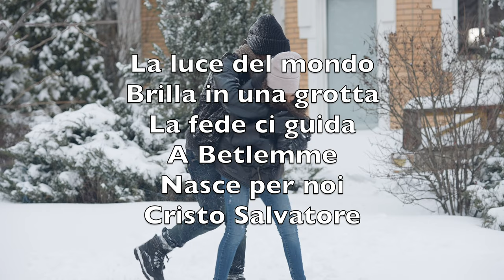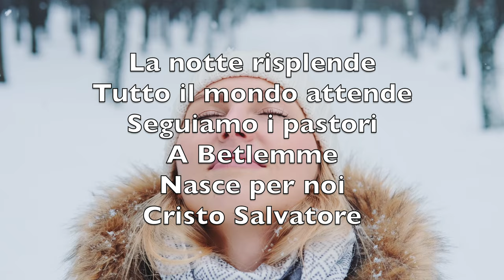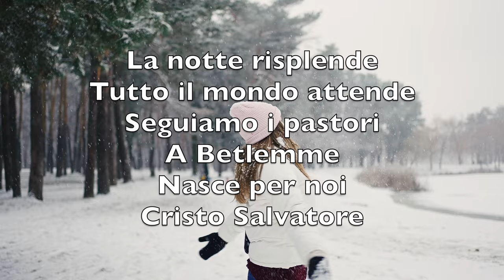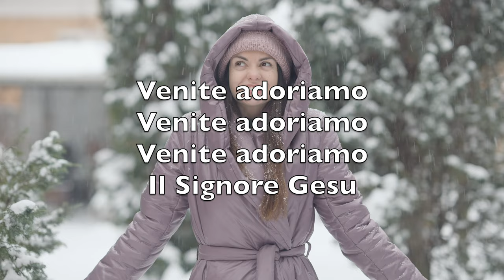Venite, Fedeli (O Come All Ye Faithful) - Karaoke Flauto Strumentale John Francis Wade V1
Venite Fedeli
l'angelo ci invita
venite, venite
A Betlemme
Nasce per noi
Cristo Salvatore

Venite adoriamo
Venite adoriamo
Venite adoriamo
Il Signore Ges

La luce del mondo
Brilla in una grotta
La fede ci guida
A Betlemme
Nasce per noi
Cristo Salvatore

Venite adoriamo
Venite adoriamo
Venite adoriamo
Il Signore Gesu

La notte risplende
Tutto il mondo attende
Seguiamo i pastori
A Betlemme
Nasce per noi
Cristo Salvatore

Venite adoriamo
Venite adoriamo
Venite adoriamo
Il Signore Gesu

Il Figlio di Dio
Re dell’universo
Si è fatto bambino
A Betlemme
Nasce per noi
Cristo Salvatore

Venite adoriamo
Venite adoriamo
Venite adoriamo
Il Signore Gesu